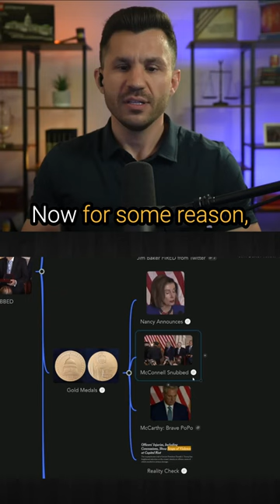McConnell Snubbed by CHPD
Mitch McConnell snubbed again!